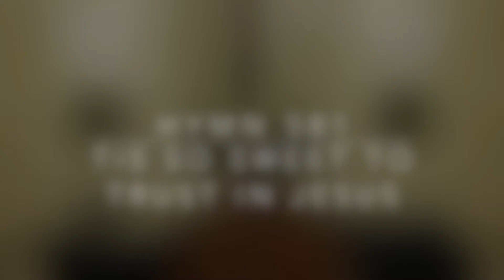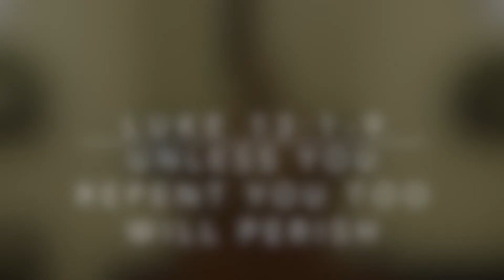CBC Online Service - 3/29/2020